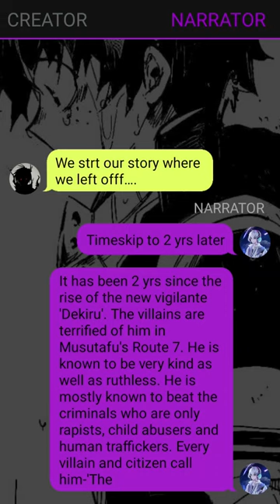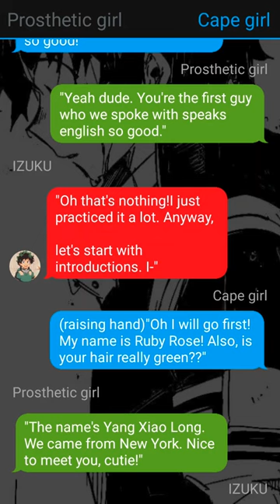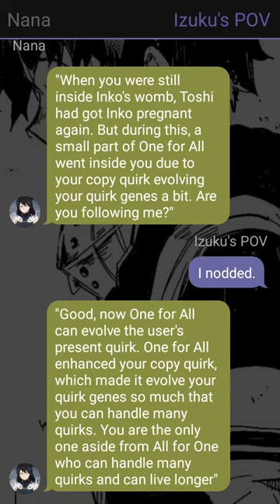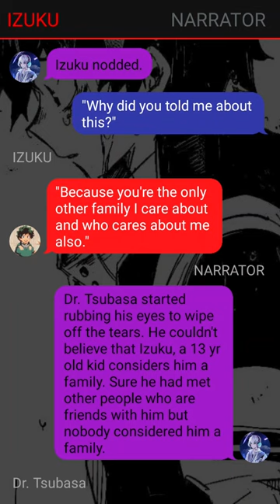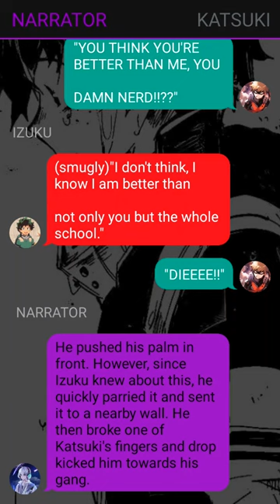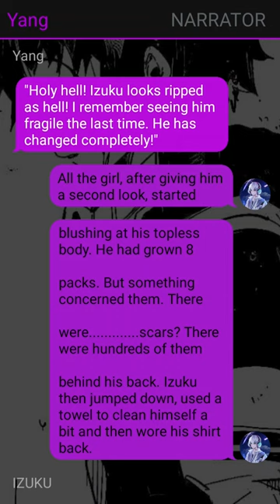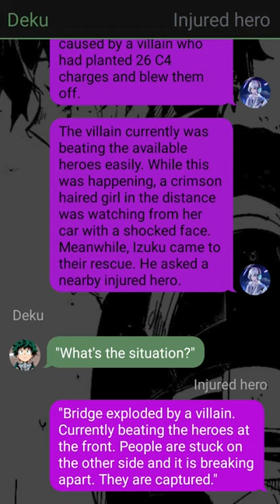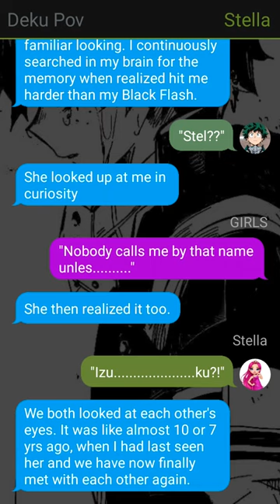Op Quirkless Neglected Deku Texting Story//Betrayed//Pt~2//Izuku X ???//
1. *actions*
2. (thoughts)
3. /call or message/
4. -sign language-
5.//narrator//